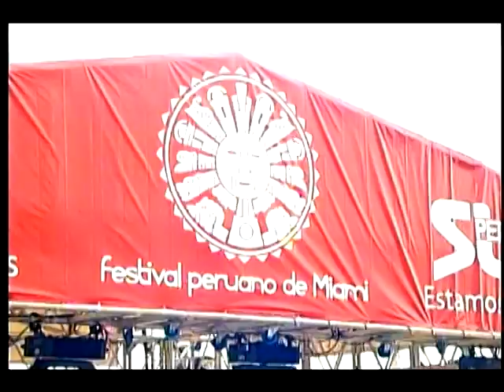MARISOL MUGUERZA - PORQUE TE FUISTE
en gira por USA en el 2007